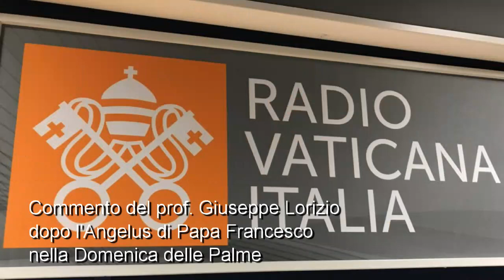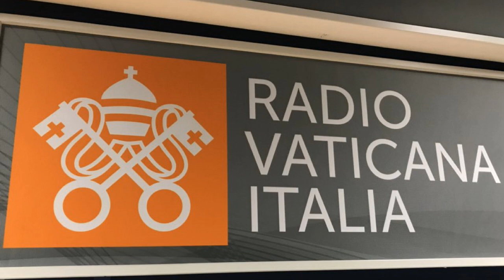Servizio, Tradimento, Abbandono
Ai microfoni di Radio Vaticana Italia, intervistato da Fabio Colgrande, commento del prof. Lorizio dopo l'Angelus di Papa Francesco nella Domenica delle Palme. 5 Aprile 2020.